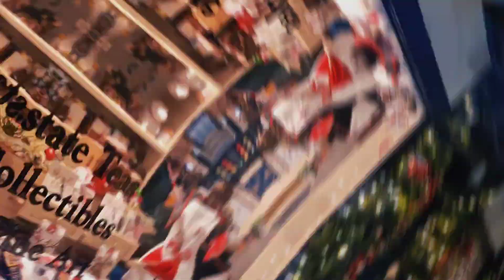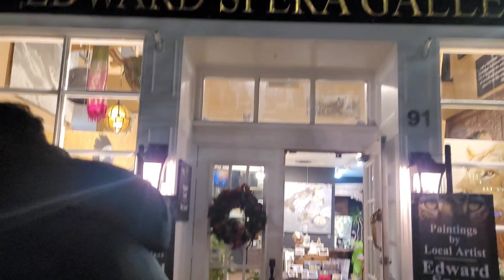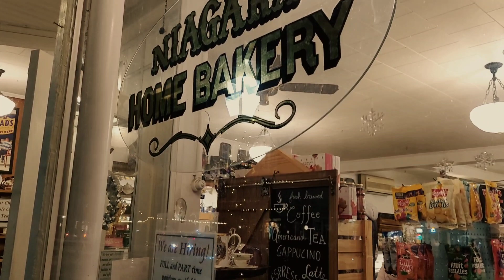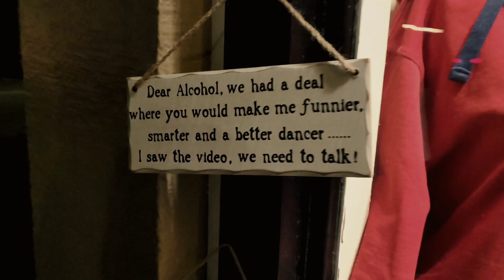Walking around the prettiest town in Canada | Niagara on the Lake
Walking around the prettiest Christmas town in Canada | Niagara on the Lake

1. Music from Uppbeat (free for Creators!)
2. Music by Julius H. from Pixabay
3. Music by mkd EDEN from Pixabay